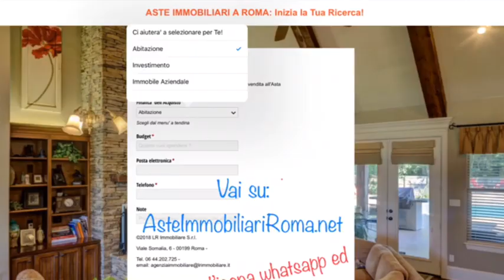CASE VENDITA ASTA GIUDIZIARIA: AsteImmobiliariRoma.net